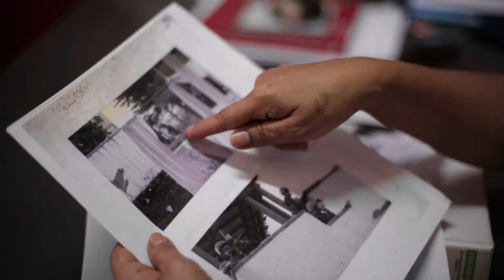REHENES (Trailer TV) - Medio & Medio Films - Mano de obra cine (2017)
SINOPSIS
En diciembre de 1996 la residencia del embajador de Japón en Lima, Perú, es asaltada por un comando de 14 terroristas del Movimiento Revolucionario Tupac Amarú (MRTA) mientras más de 800 invitados celebraban un nuevo aniversario del emperador Akihito. Los miembros del MRTA deciden liberar a la mayoría de sus cautivos pero retienen a 72 rehenes, a quienes amenazan con matar.
REHENES, es el relato íntimo de uno los secuestros masivos más largos de la historia y cuyo desenlace, cuatro meses después del secuestro, fue visto en vivo y en directo por millones de personas en el mundo entero. Los testimonios -casi en tono de confesión- de los que sobrevivieron; el relato todavía desgarrador de los familiares de las víctimas; la fractura social de Perú y la acción terrorista más audaz en la historia, revelan una de las cicatrices más profundas en la historia de un país que, a 20 años del suceso, aún necesita comprender lo que realmente sucedió para cerrar esa herida.

Ficha Técnica:
Director: Federico Lemos
Casas Productoras: Medio&Medio Films - Mano de Obra cine
Productores Ejecutivos: Melissa Cordero - Gonzalo Lamela - Iván Alonso
Álvaro Recoba - Carlos Bringas T.
Director de Fotografía: Pablo Banchero
Música original: Gabriel Casacuberta

Estreno: Diciembre 2017